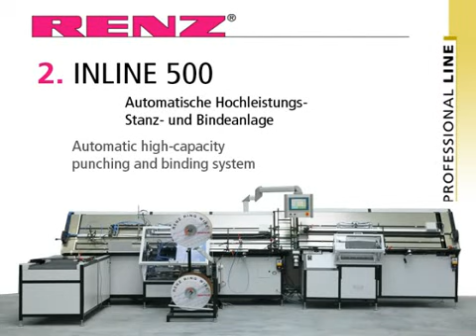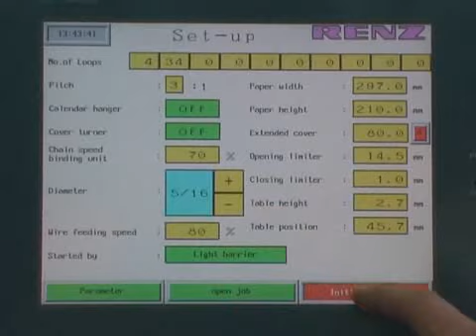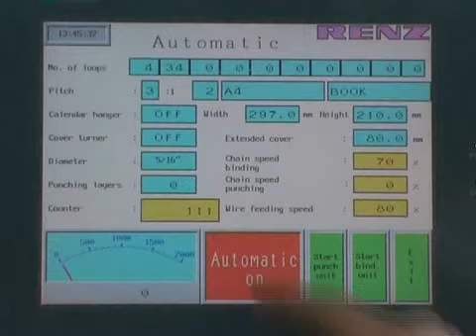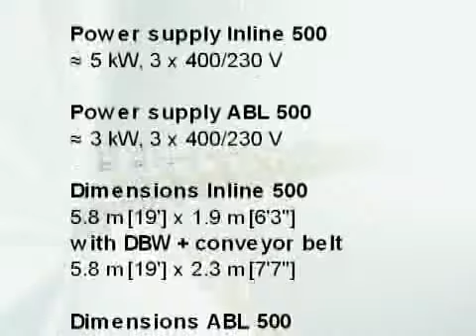RENZ ABL 500 und RENZ INLINE 500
ABL 500 - Vollautomatische Drahtspiralbindungslinie.
Vollautomatisches System für Kalenderaufhänger, KAS 300IL. Das RENZ Konzept ist das einzige System weltweit, welches Kalenderhänger aus gerade Drahtstücken formt und diese dann in die Bindung integriert.
Die INLINE 500 besteht aus folgenden Komponenten: ASM500 Stanzmodul und ABL 500 automatische Bindemaschine.